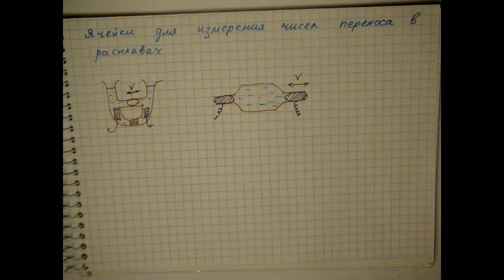Лекция 46 Числа переноса в расплавах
Лекция 46
00:01 Определение чисел переноса в расплавах
02:55 Влияние гравитационной силы на определение чисел переноса
04:22 Ячейки для измерения чисел переноса
05:49 Смеси расплавов